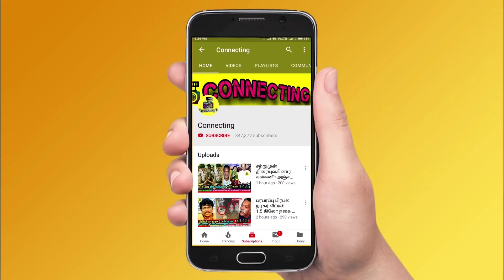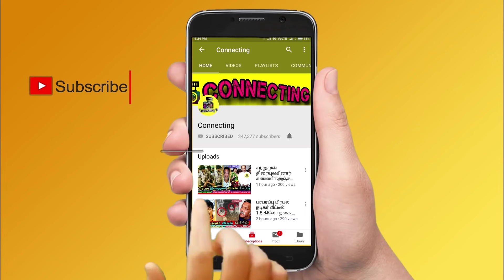Cook With Comali 5 Title Winner Priyanka இல்ல! உண்மையை உடைத்த Madhampatty Rangaraj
cook with comali 5 title winner priyanka
cook with comali 5 runner up sujitha
manimegalai vs Priyanka
manimegalai priyanka fight
manimegalai vs priyanka fight
priyanka vs manimegalai fight
vj manimegalai vs Priyanka
priyanka vs Manimegalai
vj priyanka vs Manimegalai
priyanka Manimegalai
vj priyanka manimegalai issue
manimegalai vj priyanaka cook with comali issue
priyanka about Manimegalai
priyanka manimegalai fight
Manimegalai
manimegalai cook with comali
cook with comali Manimegalai
Priyanka
manimegalai quits cook with comali